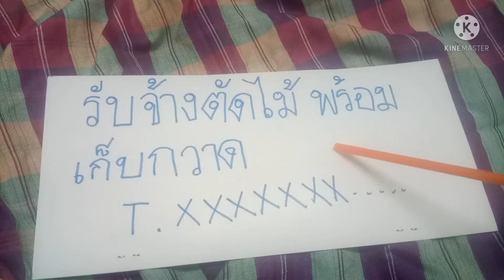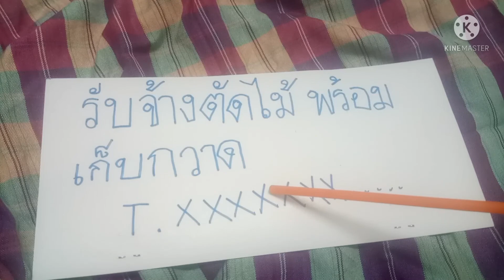เตาเผาถ่านไร้ควัน วิธีการหาไม้มาเผาถ่านแบบง่ายๆ บางทีได้ทั้งไม้ ได้ทั้งเงินค่าจ้างแบบไหนมาดูกัน